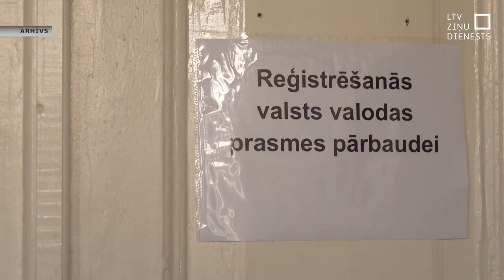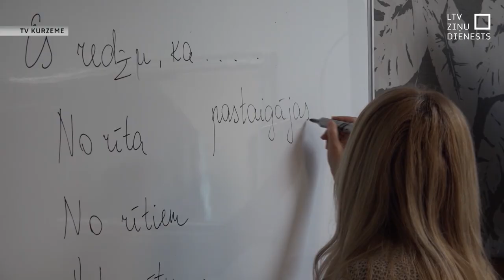Latviešu valodas pārbaudi varēs kārtot 2 gadus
Krievijas pilsoņi, kuri bija pieteikušies, taču nav sekmīgi nokārtojuši valsts valodas pārbaudi vai nav to kārtojuši attaisnojošu iemeslu dēļ, varēs saņemt uzturēšanās atļauju uz laiku līdz diviem gadiem. Tā šodien lēma Saeima pieņemot grozījumus Imigrācijas likumā. Pret tiem balsoja tikai Nacionālās apvienības deputāti.